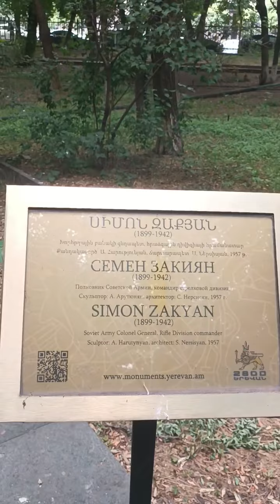Սա թղթի վրա գրվածն է, իսկ իրականությունը` տեսանյութում․ Սոնա Աղեկյան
Հուշարձանների վերանորոգում և պահպանում ծրագրով փաստացի ծախսը կազմել է 28 միլիոն 909 հազար 4 ՀՀ դրամ, որի շրջանակներում․ 1 միլիոն 700 հազար ՀՀ դրամով իրականացվել են Երևան քաղաքի հուշարձանների լվացման և այն հուշարձանների նորոգման և պահպանման աշխատանքները